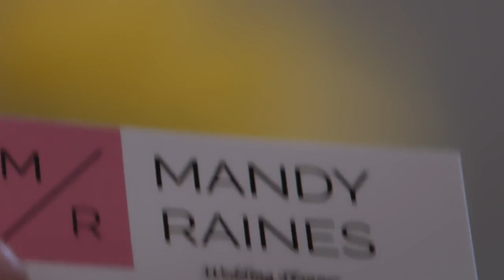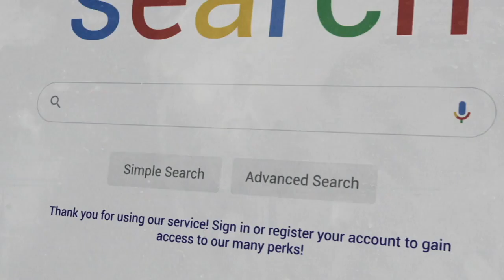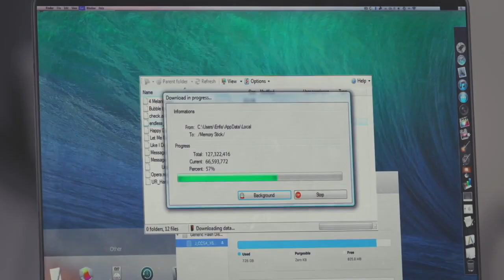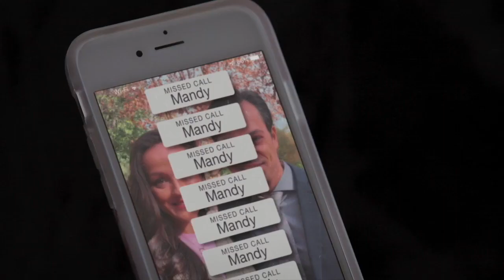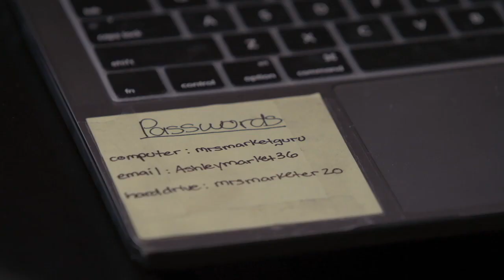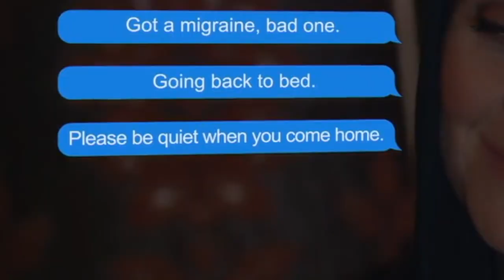What Happens in The Wrong Wedding Planner?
The Wrong Wedding Planner plot explained.

Yan-Kay Crytal Lowe and her fiance hire the wrong wedding planner - Kristin Booth who's desperate to get her ex back.

Vivica A Fox also stars in this 2020 Lifetime movie, also known as My Deadly Ex.